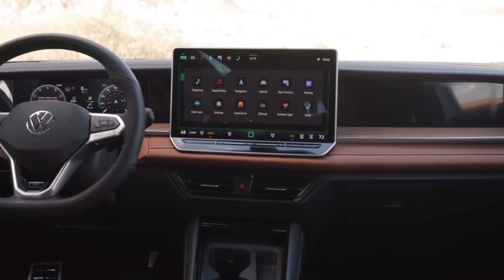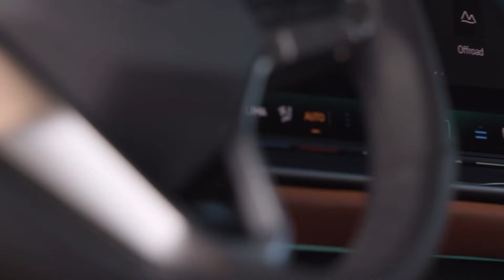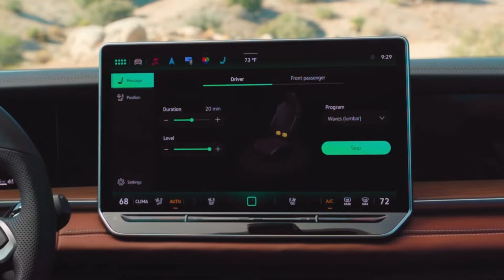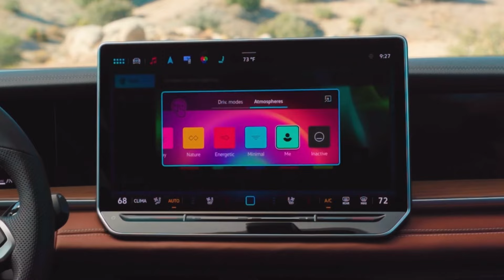2025 Volkswagen Tiguan: A Comprehensive Look at the Revamped Compact SUV!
Kick things off with a brief introduction to the 2025 Volkswagen Tiguan. We mention the starting price of approximately $31,000 and highlight what makes this model stand out in the crowded compact SUV segment.

Take viewers through the striking new styling of the 2025 Tiguan. We’ll discuss the three new exterior color options — Avocado Green Pearl, Ascot Grey, and Monterey Blue Pearl — and illustrate how these fresh colors enhance the Tiguan’s already attractive silhouette.

Shift focus to the interior as we showcase the revamped cabin. Viewers will see the new layout, improved materials, and added features that boost comfort and practicality. We’ll highlight details such as the larger console for additional storage, the 60/40 split second-row seating, and the luxurious available options like leather upholstery and massaging seats.

Dive into the cutting-edge tech that comes with the 2025 Tiguan. We’ll explore the new 12.9-inch standard touchscreen and the optional 15-inch display, both featuring Volkswagen’s latest Digital Cockpit Pro system. Enjoy a walkthrough of the infotainment system, including the handy rotary volume knob and wireless device charging.

Get into the heart of the Tiguan with a detailed analysis of the engine and performance upgrades. We discuss the new 2.0-liter turbocharged engine generating 201 horsepower — a significant bump from the previous model — and how the weight reduction contributes to improved driving dynamics. We’ll also speculate on the 0-60 MPH times, comparing them to previous iterations.

Examine the enhanced cargo area created by the Tiguan’s slightly increased dimensions. While the previous model offered a third-row seating option, we explain how this has been replaced with increased cargo capacity and a more spacious interior experience.

Highlight the safety advancements in the 2025 Tiguan, including the addition of four new airbags, standard automated emergency braking, and adaptive cruise control with lane-centering capabilities. We’ll emphasize Volkswagen’s commitment to making this SUV a secure choice for families.

Wrap up with our final thoughts on whether the 2025 Volkswagen Tiguan meets the needs of today’s consumers.